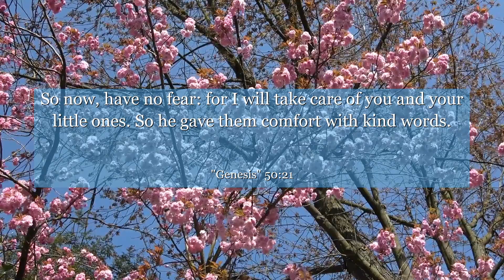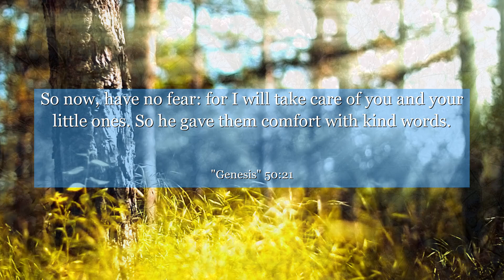Genesis 50:21 So now, have no fear: for I will take care of you and your little ones. So he gave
In Genesis chapter 50:21, Joseph forgives his brothers for their past wrongdoings, revealing a powerful lesson on the transformative power of forgiveness. This verse serves as a reminder that we have the ability to rise above our past and choose compassion over resentment. Join us as we explore the profound impact forgiveness can have on our lives, inspiring us to let go of grudges and embrace a future filled with peace and reconciliation. Let this ancient wisdom guide us towards healing and personal growth.